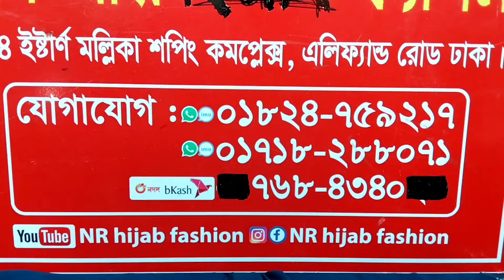১০০% অরিজিনাল মালেশিয়ান ফিক্সড হিজাব কালেকশন এর স্পেশাল হিজাব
আমাদের শোরুম ঠিকানা ঃ ১/৪৪ [ দ্বিতীয় তলা ] ইষ্টার্ন মল্লিকা শপিং কমপ্লেক্স